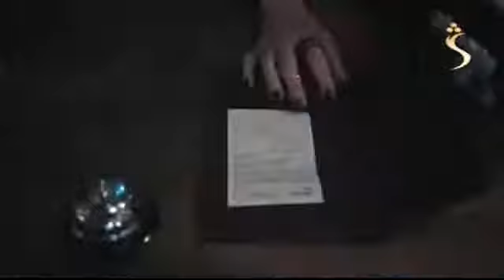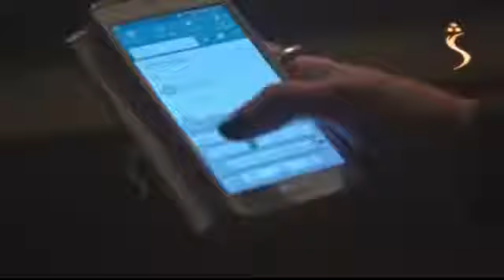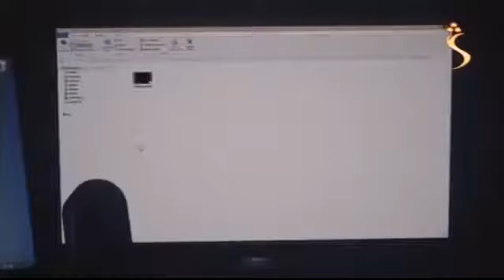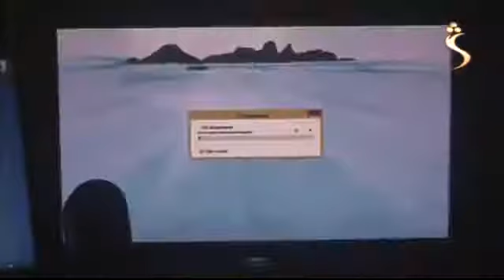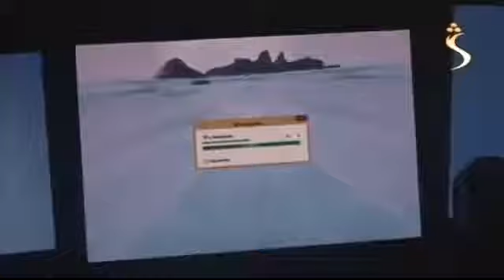پشتوډرامه درد برخه 4 =| 4 Pashto Drama Dard